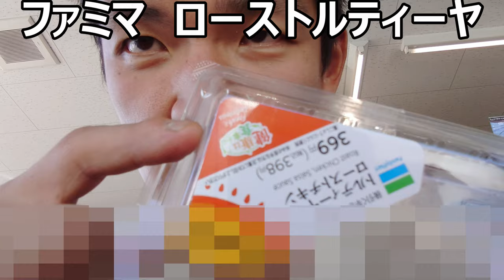ファミリーマート ローストチキントルティーヤを食べてみた。今回は少し豪華っティーや？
ファミリーマート　ローストチキントルティーヤを食べてみました。ローストチキンってなんだか豪華な響き！！それが良いな～